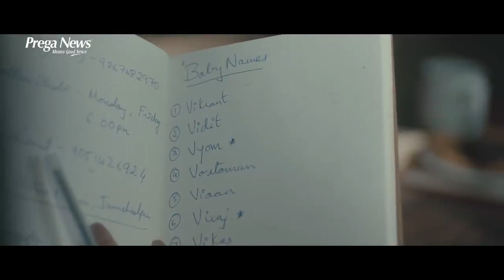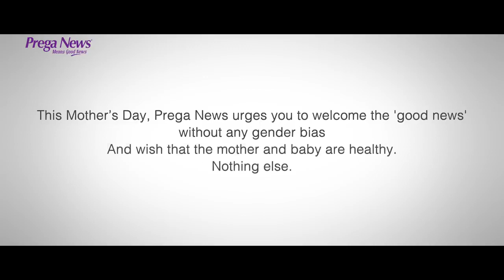100th Video || Prega News || mereal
me real celebrating its 100th video HURRRAY !
social message .. social advertise